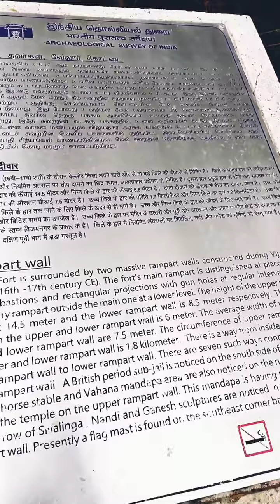வேலூர் கோட்டையில் ஒரு நாள் விஜயநகரப் பேரரசின் ஒரு அற்புதமான படைப்பு | Vijayaman emperor's kottai MJ